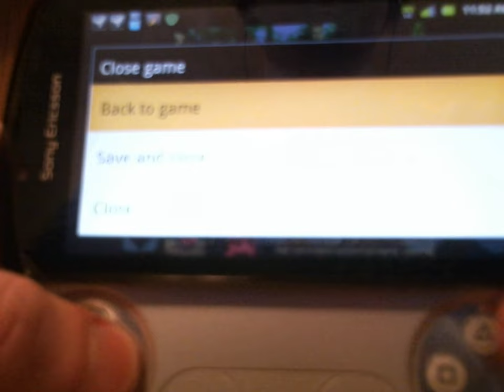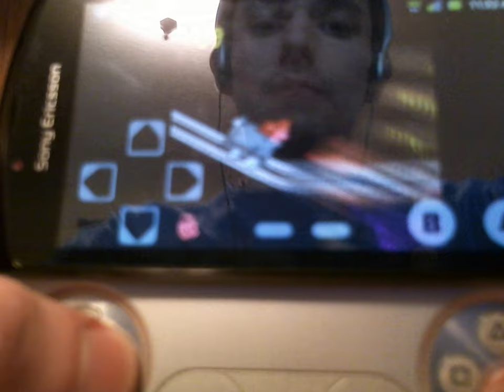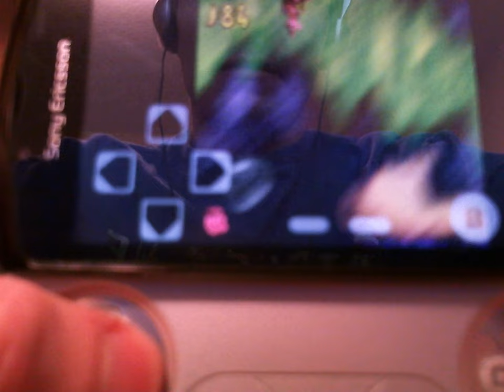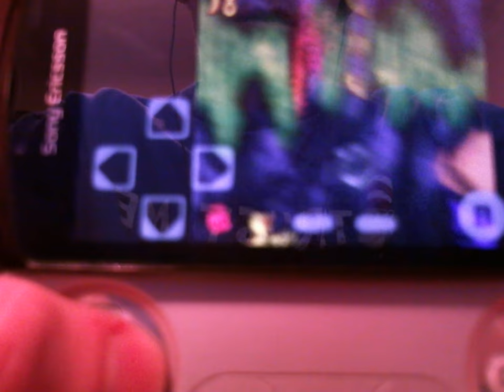DKC (GBC) invincibility glitch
I have no idea how this happened, but I became invincible in Donkey Kong Country (GBC) and I can't get rid of it. Granted, this is a ROM working on an emulator, but there is no GameShark-ing or Genie-ing involved and this is an original, fully-working ROM. Sooo. WTH?